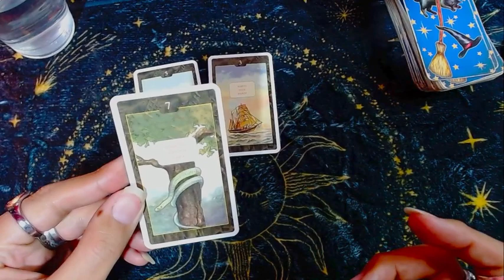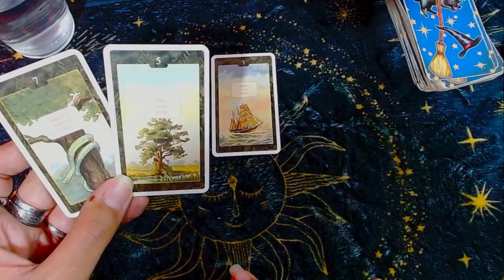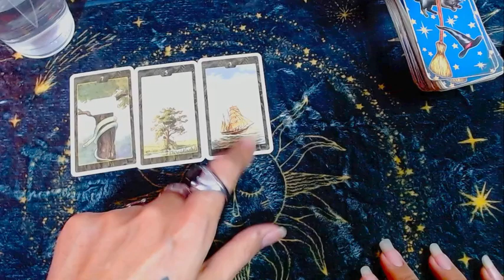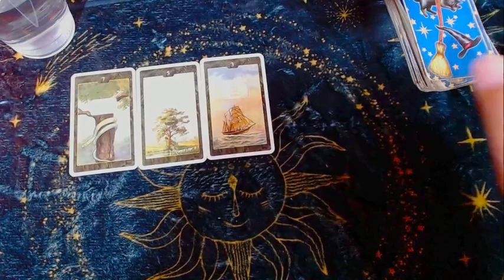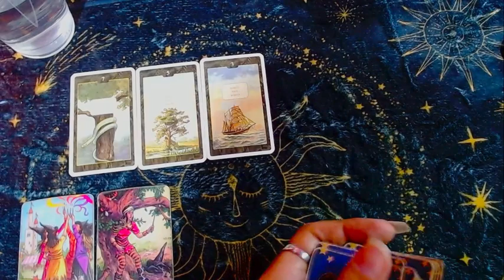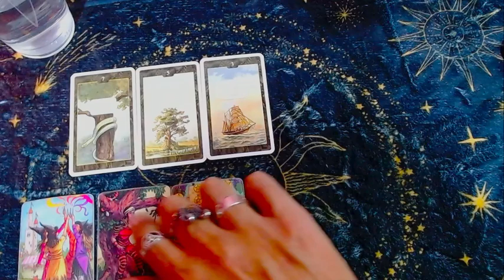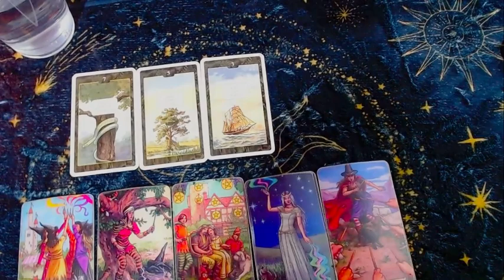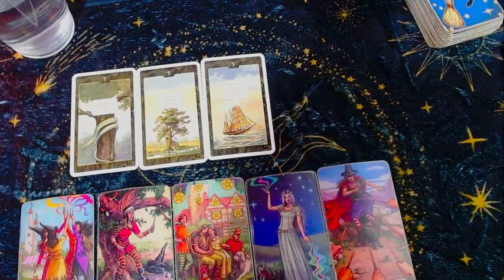TAURO AMOR ❤️❤️❤️BUSCA TU PROPIO CAMINO❤️❤️❤️ - 16 al 30 de junio del 2023